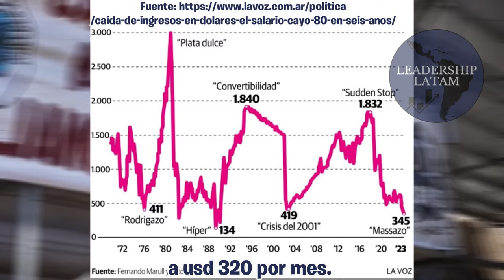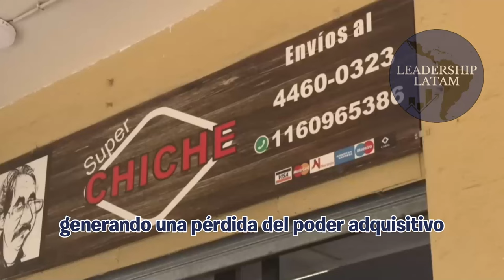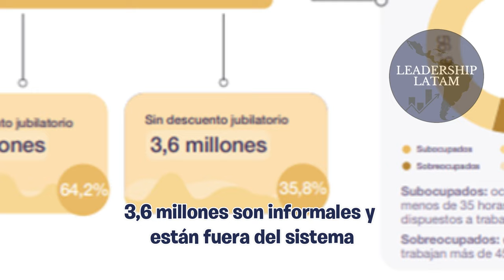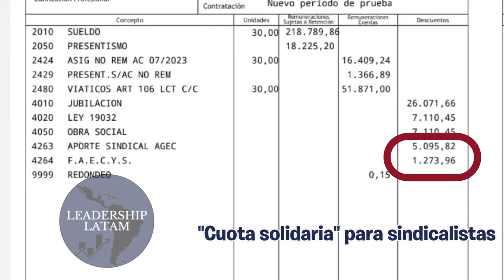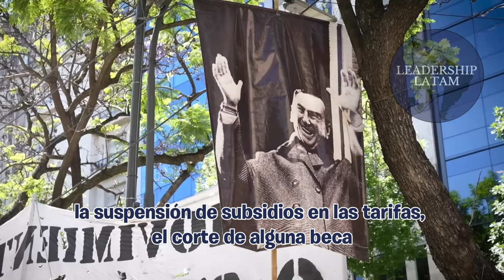Revelando la VERDAD sobre el sindicalismo en Argentina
Descubre la verdadera batalla cultural que está transformando el panorama laboral de Argentina. En este video, exploraremos la lucha entre un sector arraigado a privilegios históricos, heredados del movimiento sindical peronista de 1946, y la necesidad de modernización laboral y económica para superar la crisis actual. A pesar del voto de confianza otorgado a un presidente con una visión libertaria que promueve las libertades individuales, el país se enfrenta a un proceso de cambio que algunos resisten con vehemencia. Acompáñanos para entender cómo esta minoría, decidida a mantener sus privilegios, busca frenar un cambio que parece inevitable. ¡No te pierdas esta reflexión sobre los desafíos y tensiones que definirán el futuro laboral y económico de la nación Argentina!